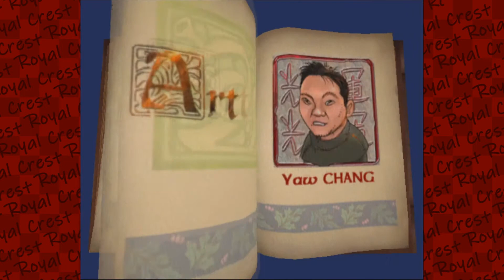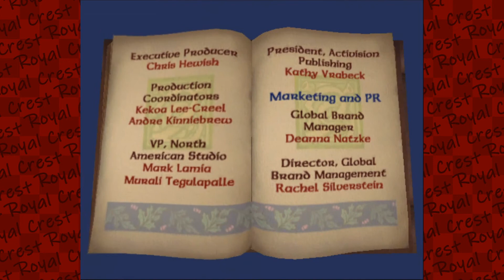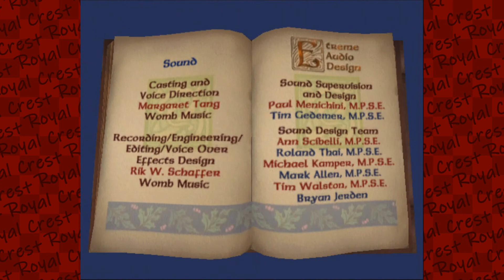Let's Play: Shrek 2 #11 | Final Fight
Let's send this fairy packing.